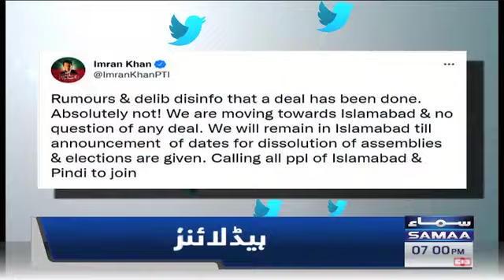Samaa News Headlines 7pm - 25 May 2022